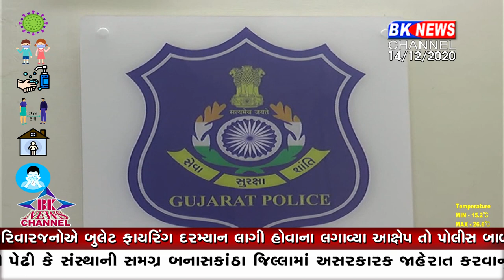બુલેટ આવી ક્યાથી...?